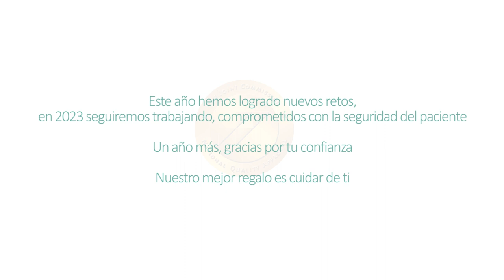Quirónsalud Córdoba te desea Feliz Navidad 2022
Este año el Hospital Quirónsalud Córdoba ha logrado nuevos retos, que han culminado con la obtención del sello dorado de la Joint Commission International. En 2023 seguirá trabajando, comprometidos con la seguridad del paciente. Un año más, gracias por tu confianza.